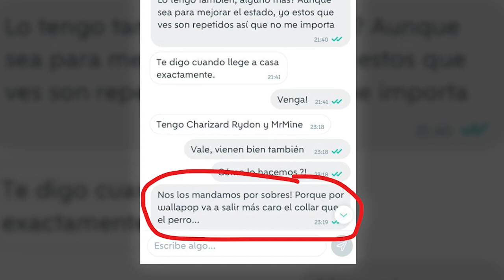🐶 7 EXPRESIONES que usamos en ESPAÑA con la palabra PERRO 🐶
¿Cuántas expresiones existen con la palabra perro? Hoy aprenderemos 7 expresiones que se usan mucho en España con la palabra perro.

00:00 7 Expresiones con los perros
3:45 1. Hoy hace un día de perros
4:49 2. Llevarse como el perro y el gato
6:55 3. Salir más caro el collar que el perro
8:40 4. Perro ladrador, poco mordedor
9:20 5. Tener más hambre que el perro de un ciego
10:45 6. Estar canino
11:00 7. Ser un perro
11:45 Practica con el vocabulario relacionado con los perros